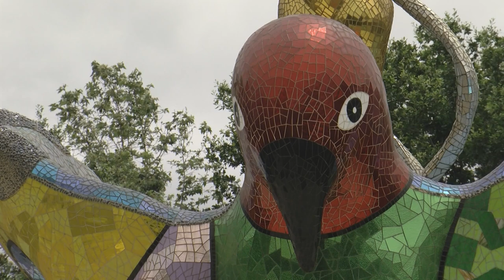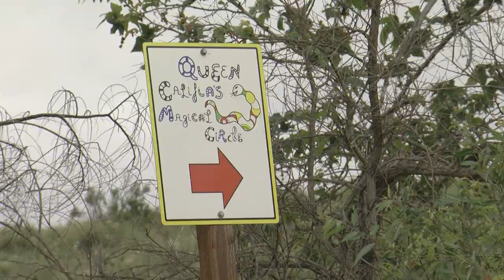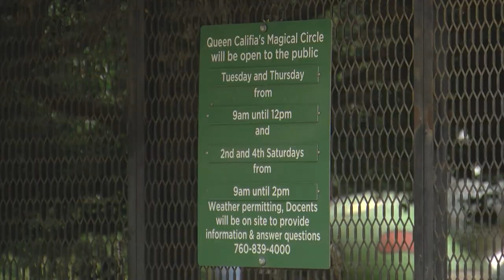Keeping up the legacy of Niki de Saint Phalle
Even if you don't know much about art, you may have seen Niki de Saint Phalle's famous colorful sculptures. Her longtime assistant takes care of them all. But KPBS/Arts producer and editor Julia Dixon Evans says the high cost of repairs —and years of vandalism make this job difficult.